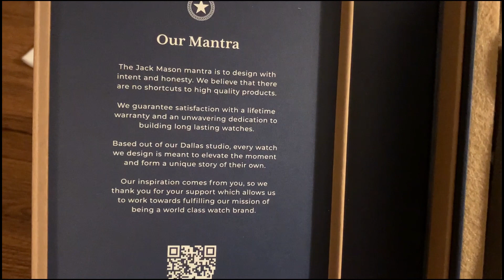Unboxing of Jack Mason's Hydrotimer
Unboxing of Hydrotimer by Jack Mason. White dial with white bezel on white silicone strap